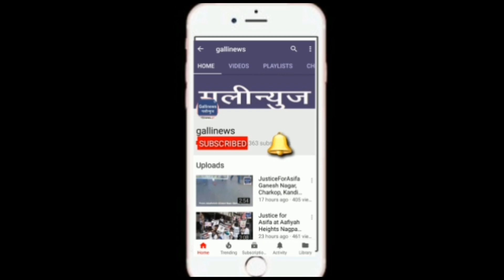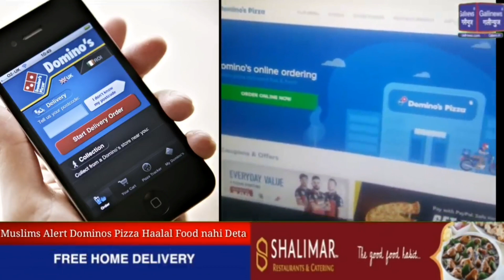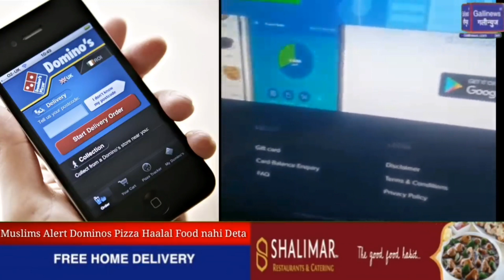Domino's Pizza Haalal Food nahi Deta